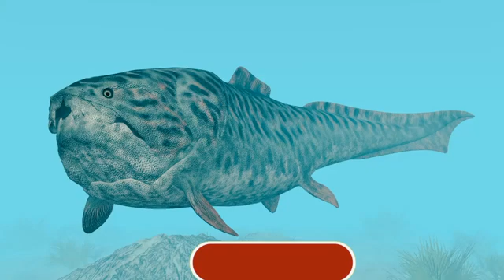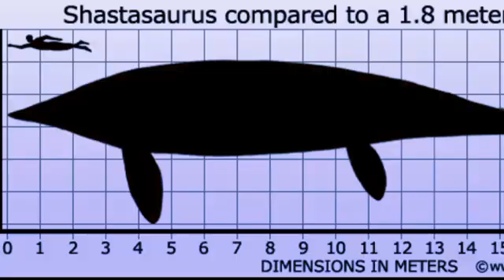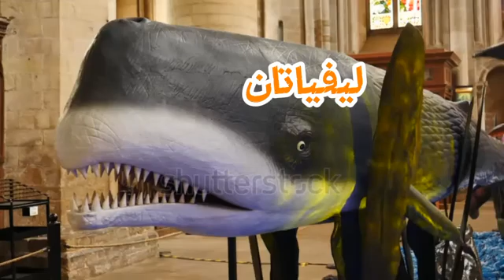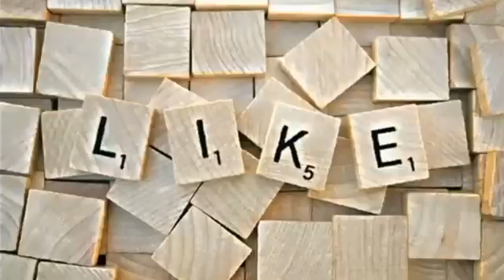أغرب وأخطر المخلوقات البحرية، خيرا للبشرية انها انقرضت